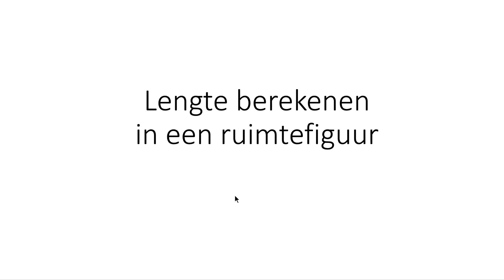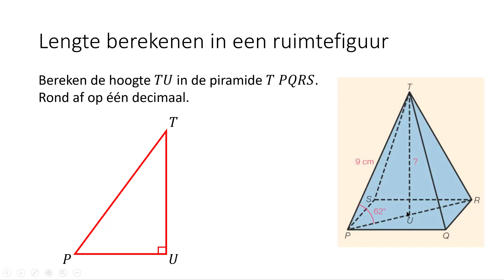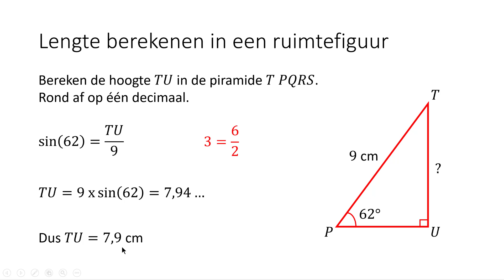Lengte berekenen in een ruimtefiguur (4 VMBO-KGT)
In deze video bespreek ik hoe je een lengte kunt berekenen in een ruimtefiguur. Deze video hoort bij hoofdstuk 8 van deel 2 van de 12e editie van Getal & Ruimte voor 4 VMBO-KGT.